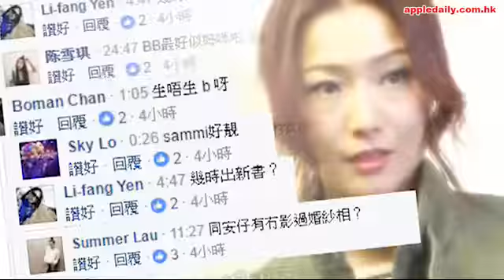上《蘋果》fb Live揭婚後變化 Sammi轉軚會生B：頂多兩個 - AC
鄭秀文（Sammi）未結婚，大家催婚，結了婚，大家催生B，嫁給許志安後的Sammi曾表明不生，可是她昨日在尖沙嘴接受《蘋果》facebook live訪問時，自揭婚後心態轉變，許太竟心動想生B：「要嚟就嚟啦，如果生，頂多兩個，呢個交畀上天去處理。」

現年44歲的天后鄭秀文，2013年跟許志安低調結婚，兩人婚後更見恩愛，但卻甚少放閃。Sammi昨日在尖沙嘴接受《蘋果》facebook live訪問，罕有大談家庭生活，當有網友追問她生仔問題，Sammi忽然轉軚，一改以往抗拒態度，更表示一切順應天意，但最多只會生兩個。
生女唔怕似安仔
Sammi和安仔組織了家庭，粉絲當然期待他們製造下一代，昨日有網友問Sammi何時生B？Sammi說：「如果我知道我幾時生B都幾勁喎，人係好多unknown，呢個交畀上天去處理，𠵱家個心態冇以前百分之二百咁抗拒，𠵱家好啲，要嚟就嚟啦。」看來Sammi不抗拒生B，已做好心理準備隨時做媽咪。會想生多少孩子？她說：「我就嚟更年期嚟緊，如果生，頂多兩個，太多唔使，一個起、兩個止。」若只生一名，Sammi指仔女都沒所謂。
既然Sammi對生B表示歡迎，網友又再問她假如生了B女，但囡囡樣貌百分百似安仔，會否接受？她即答：「OK！每人每個樣都有可取嘅地方。」可會幻想安仔長頭髮樣子？她笑言：「哈，OK嘅，你會接納佢嘅，自己嬰兒，你唔覺得每個父母都覺得子女好beautiful咩？」問向來要求嚴格的Sammi可會變怪獸家長？她回答：「我冇資格評論，因為我自己冇做過父母，唔知個難處喺邊。我自己覺得冇家長想做怪獸家長，個教育制度令家長變成怪獸家長，令佢哋無所適從，某程度上佢哋都係少少受害者。不過真係要識得攞到balance，因為小朋友童年嘅快樂真係好重要，一個人嘅童年好影響佢將來，沉喺功課同壓力中會好痛苦。」